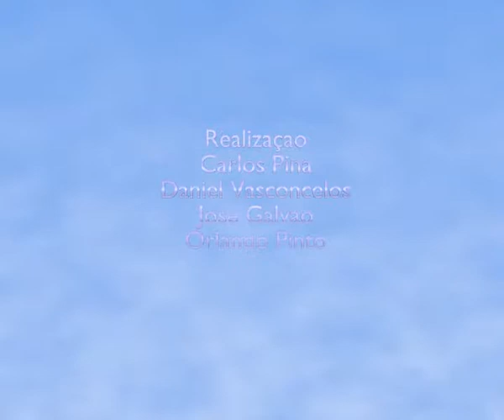SMS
Trabalho realizado no âmbito da UC de Laboratório de Animação Multimédia, integrada no Mestrado Arte, Design e Multimédia (ano lectivo 2012/2013).

Grupo de trabalho:
Carlos Rodrigues
Daniel Vasconcelos
José Galvão
Orlando Pinto